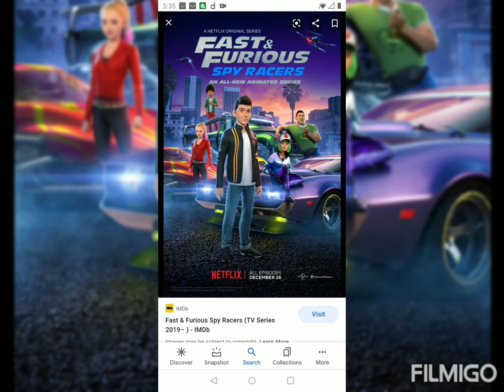introducing my channel sl